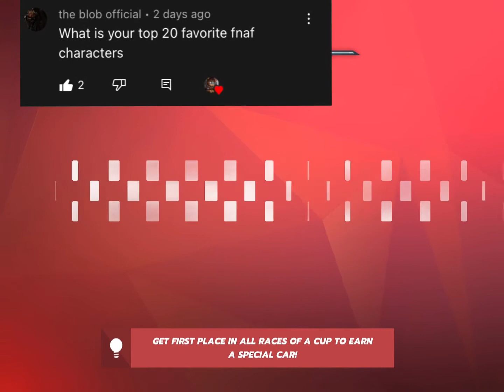800 Subscriber QnA!!!!